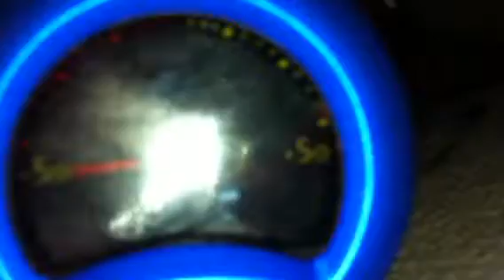slashed tires 2